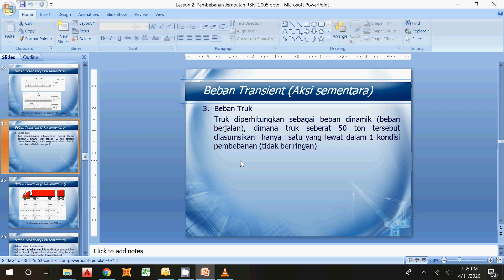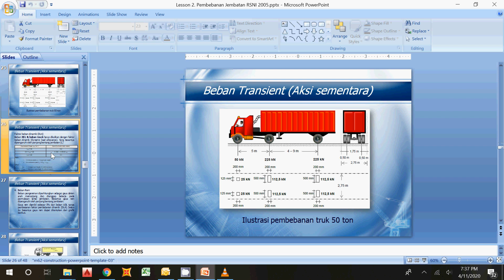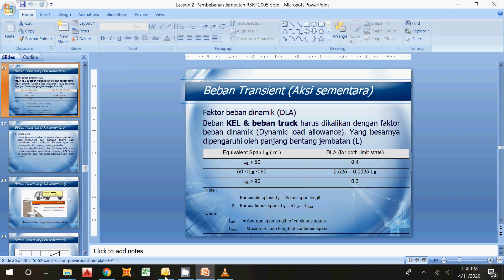Pembebanan Jembatan Part #3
Kuliah Online
MK : Struktur Jembatan - ITBU
Dosen Pengampu : Jon Putra
Truss dan Aplikasi dalam Dunia Teknik Sipil